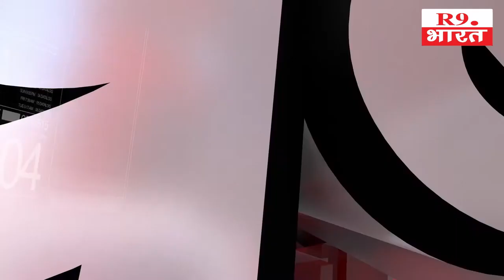नगर में जगह जगह बिराजी मां दुर्गा पाली- नगर भक्ति में लीन